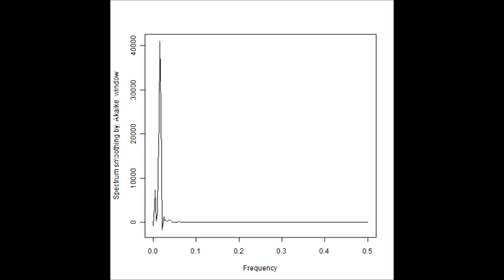スライドショー 超音波の音圧測定解析 Measurement and Analysis